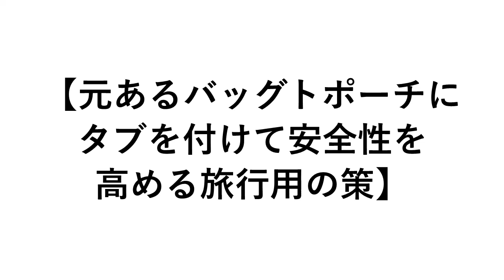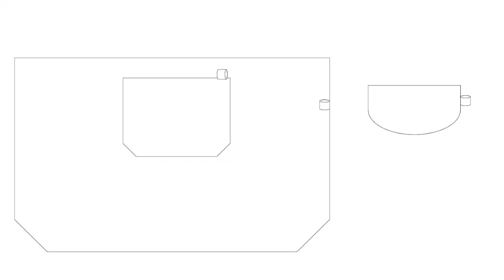‹リメイク図解›大切な物を入れるミニポーチとバッグにタブを後付け、タブにひもを通し抜き取られないようにつなげることでセキュリティー性を高める案【1301】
【ピクチャレスクからのコメント】※いつもよりナレーションの声が小さいです。ごめんなさい。
旅行に出かけたくなる活動的な季節。
旅行バッグとポーチのつながりを深め、デフォルトに「タブ」を設置するアイデアをご提案。
バッグとポーチが強い絆で結ばれます(^-^)。